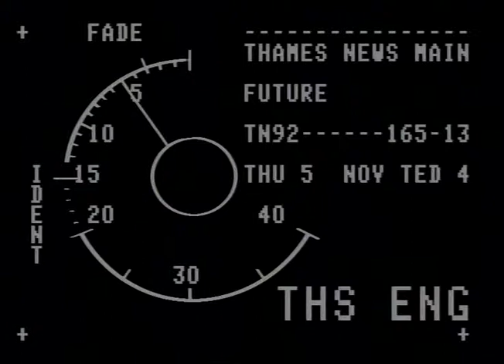Game Convention in London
News report following a game convention currently based in Earls Court, London.